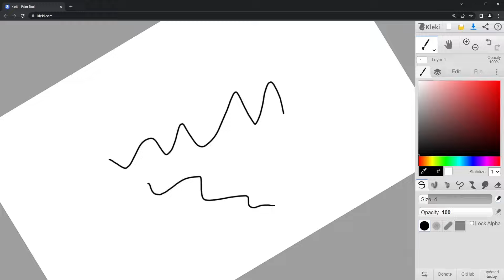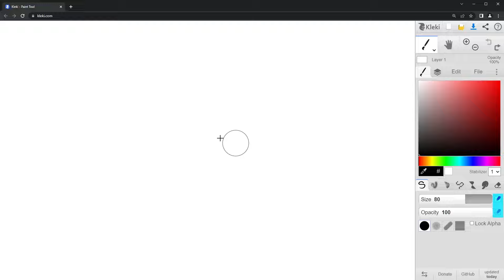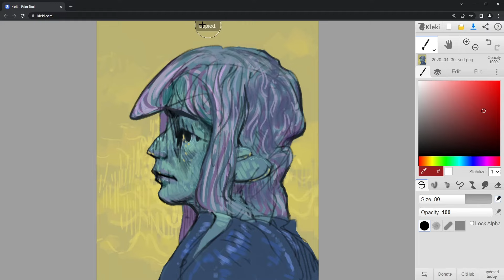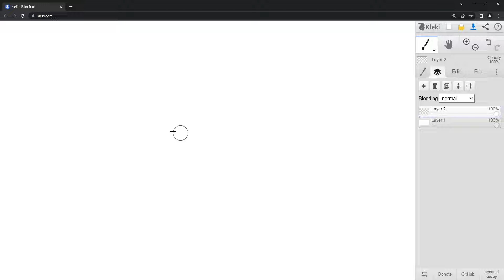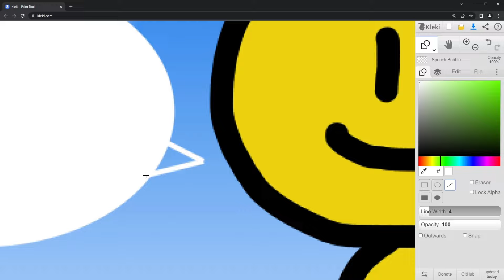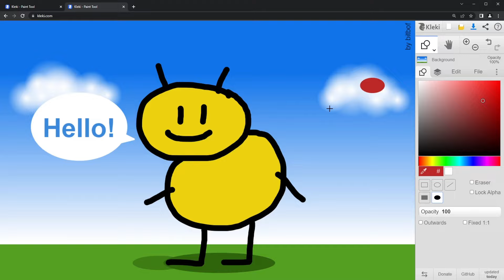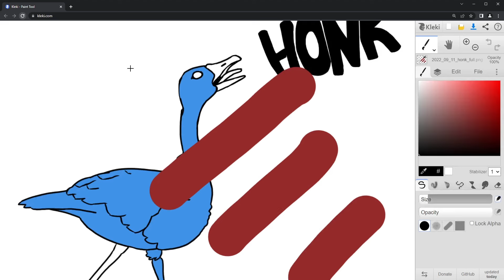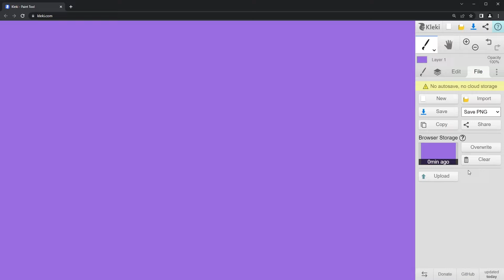Kleki - Introduction Tutorial (2022)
Quick introduction to the digital painting web app "Kleki". This video gives you an overview and teaches you how to use Kleki's main features.

Chapters:
0:00 - Intro
0:06 - Canvas
0:23 - Main tools
1:04 - Brush
2:17 - Smudge & eraser
2:26 - Save, new image, import
3:30 - Copy to clipboard
3:58 - Layers
5:22 - Starting a simple drawing
5:33 - Paint Bucket
5:55 - Gradient Tool
6:08 - Shape Tool
6:41 - Text Tool
7:17 - Downsides of PNG
7:35 - Save as PSD (with layers)
7:54 - Edit tab
8:13 - Upscaling pixel art
8:19 - Coloring drawing without layers/transparency
8:35 - Browser storage
9:24 - Upload to Imgur
9:43 - Settings tab
9:49 - Shortcuts (hand tool, rotate, zoom,  undo/redo, eyedropper, settings overlay, clear layer, fill layer, save, save to browser storage)
11:05 - Help page